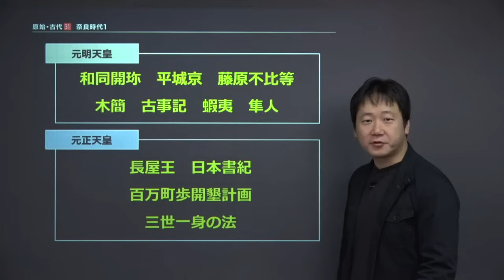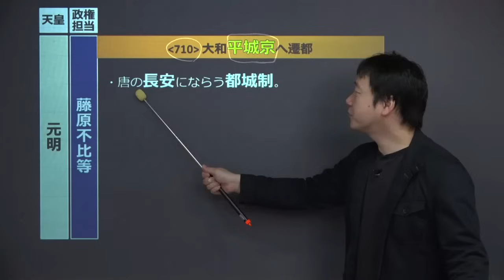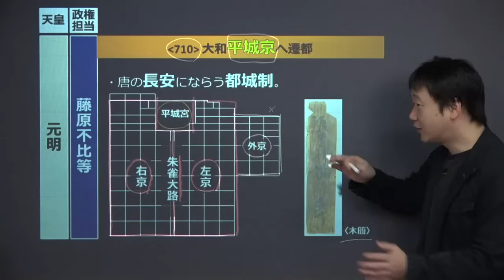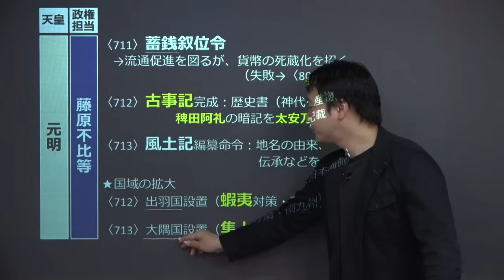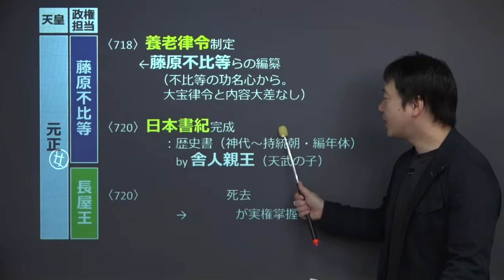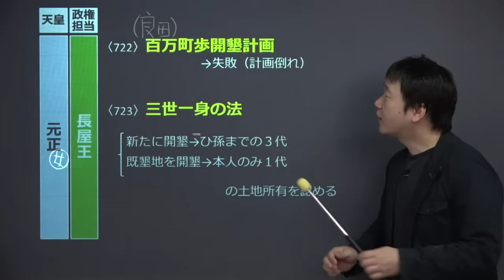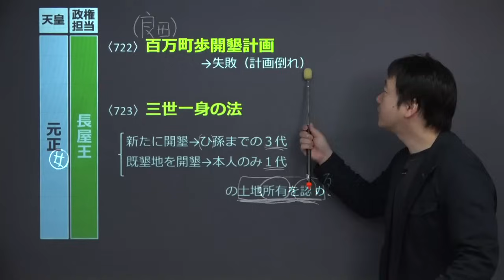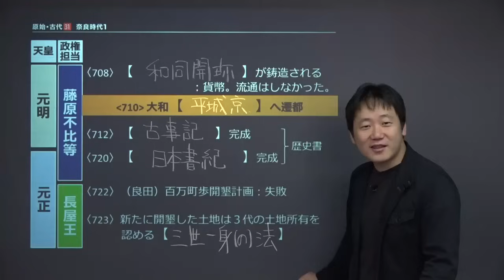【日本史】 原始・古代３１ 奈良時代１ （１８分）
+‥‥‥‥‥‥‥‥‥‥‥‥‥‥‥‥‥+ この映像授業では「【日本史】　原始・古代３１　奈良時代１」が約１８分で学べます。この授業のポイントは「①元明天皇　②元正天皇」です。映像授業は、【今回のポイント】⇒【ポイント①】⇒【ポイント②】⇒【練習】⇒【今回のまとめ】の順に見てください。